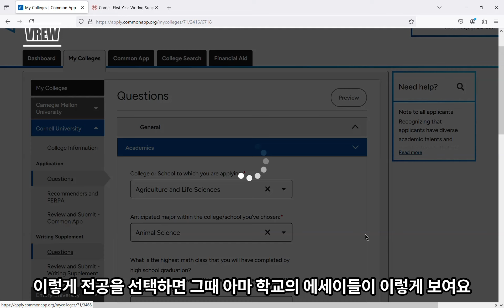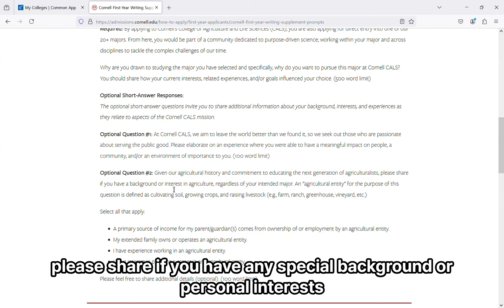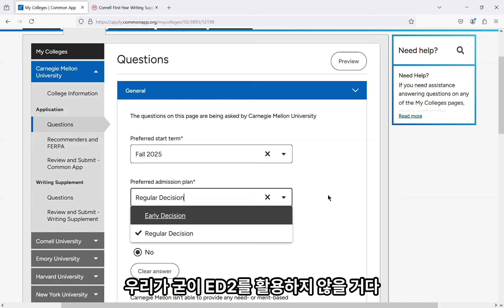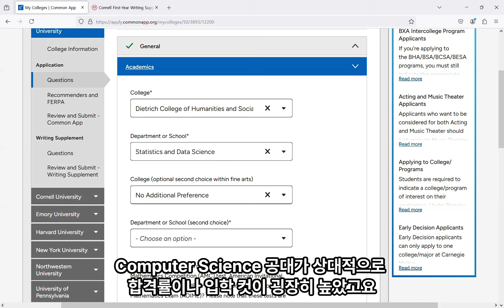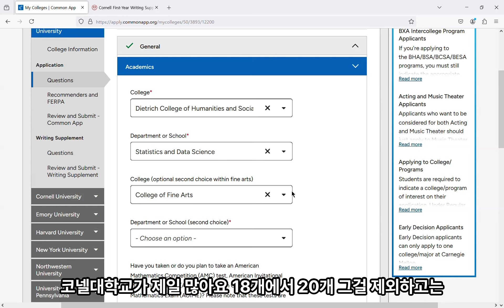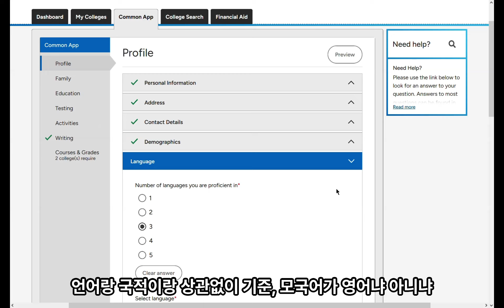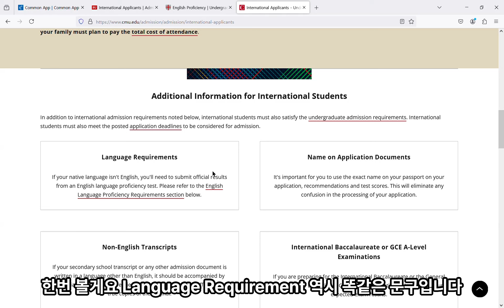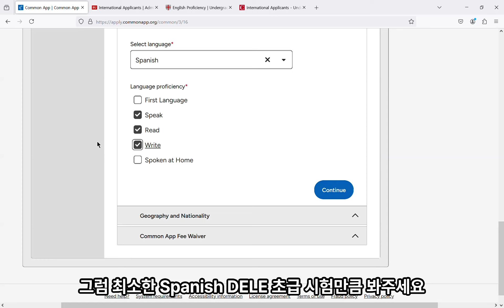2024-2025 CommonApp 작성방법 2편! (카네기, 코넬편)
커먼앱 작성방법 2편! (카네기, 코넬편)

안녕하세요 압구정 제임스입니다